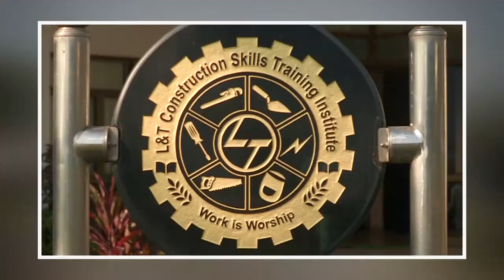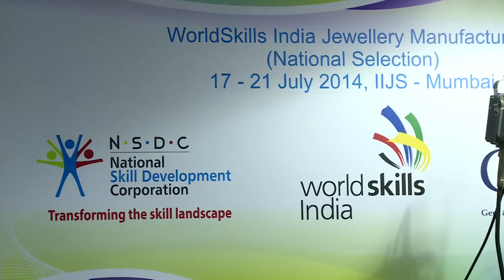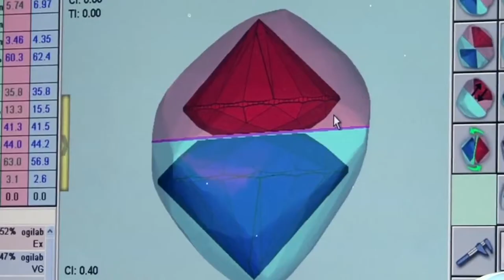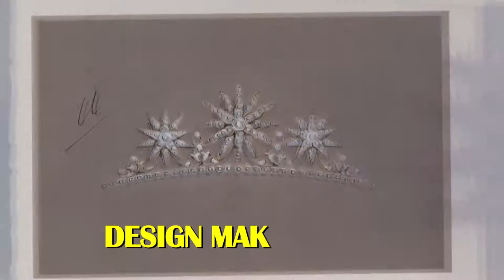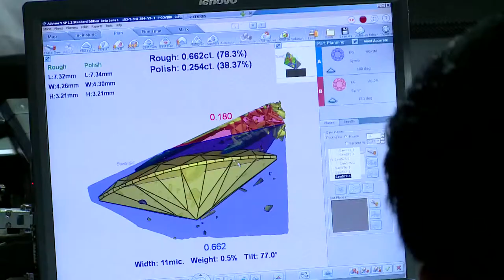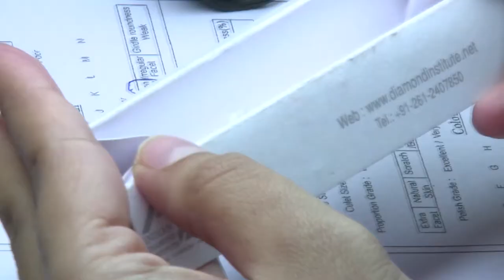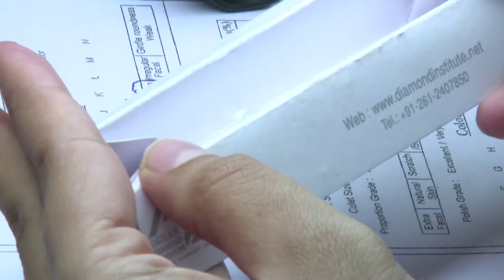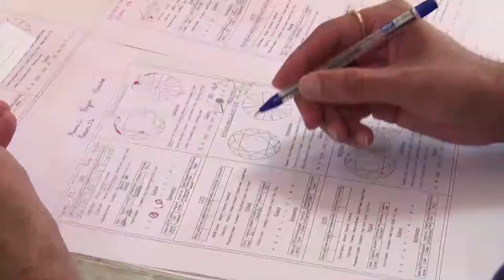Hunnarbaaz! Skilled to Win! Ep #21 Part 01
There is a shine within you to be discovered. All it needs is some polishing. Just like the finalists from the NSDC WorldSkills India- jewellery round, as they polish their jewellery & skills to make it to the grand finale of WorldSkills, in Brazil! This Sunday, find out what it takes to become that one precious diamond in the mine!

Indian Diamond Institute gives us a dazzling welcome into their world, with students designing their way to prove their mettle in Hunnar Ki Baazi! Meet Shaheen Abbas, renowned jewellery designer whose timeless creations have enchanted Bollywood divas & the beauty next door alike. Discover the bygone grandeur of Hyderabadi pearls tucked away in the Indian oyster.